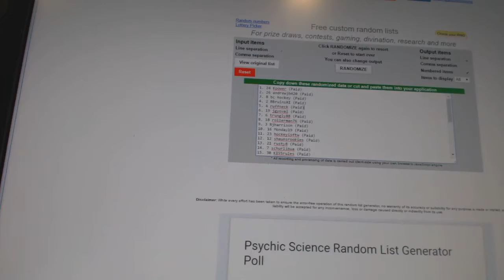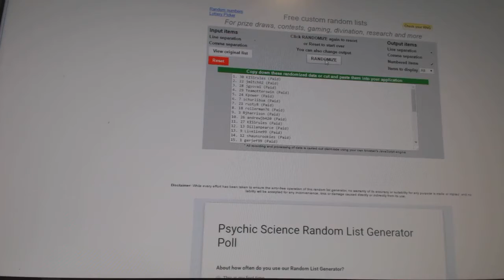C&C #6800 Multi Random